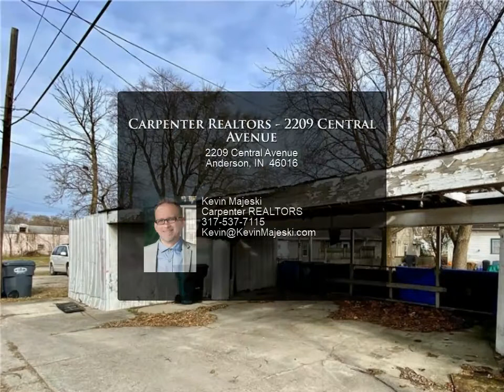Carpenter Realtors - 2209 Central Avenue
Investors Take Note: Two Bedroom Bungalow with very good, long-term tenant, who wishes to continue renting. Home offers eat-in Kitchen, main-level laundry (appliances remain), nice-sized living room. Glass-enclosed porch provides additional living space. Carport structure needs rebuilt or demo it to leave concrete parking pad.

Kevin Majeski
Carpenter REALTORS